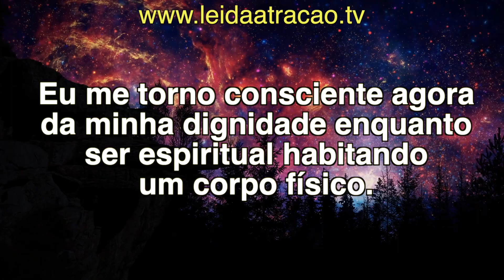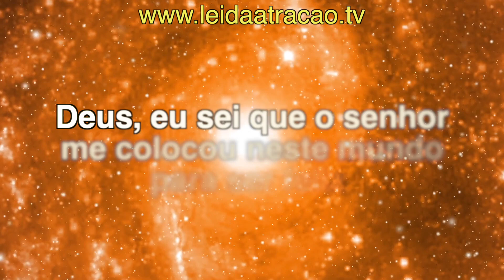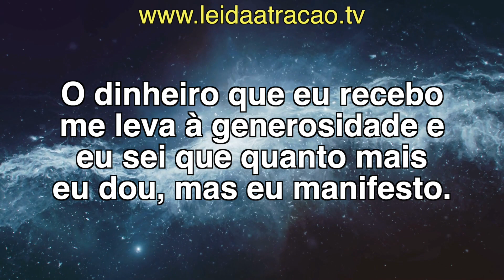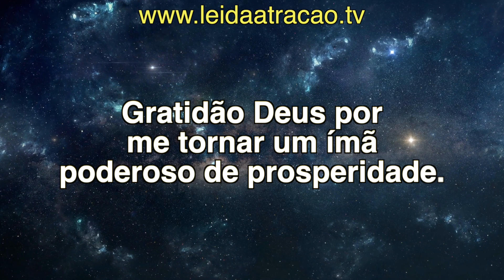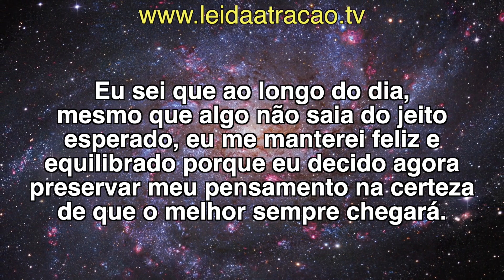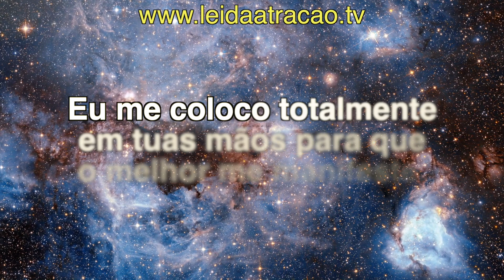ORAÇÃO DA MANHÃ PARA DINHEIRO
Oi, eu sou Diniz Vieira e neste vídeo eu apresento uma oração quântica para dinheiro e prosperidade. Esta oração quântica se baseia nos ensinamentos da Lei da Atração e foca em pensamentos de gratidão, de certeza que Deus e o Universo estão abençoando logo pela manhã. Esta é uma oração para ouvir e repetir quando acorda.